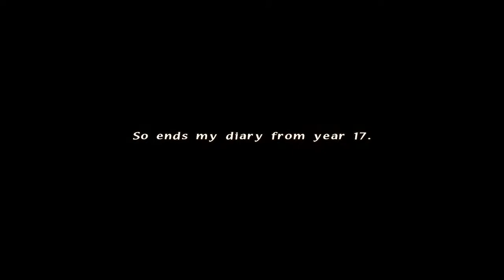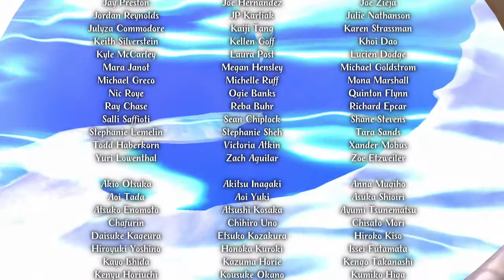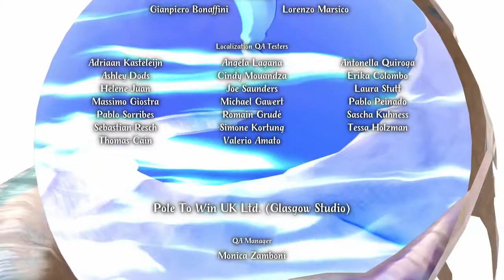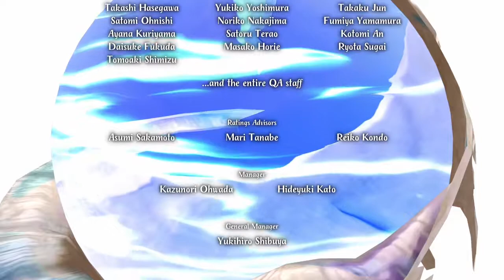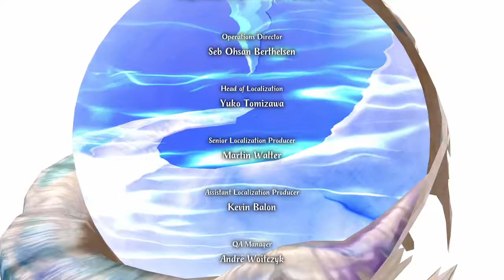Final Fantasy Crystal Chronicles Remastered Edition (Finale)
At long last, the final dungeons have been completed.  Turns out it's INCREDIBLY easy with a group of four.  Except for The Goblin Festival.  That's a bad time even with three skilled players and one crap one (me).